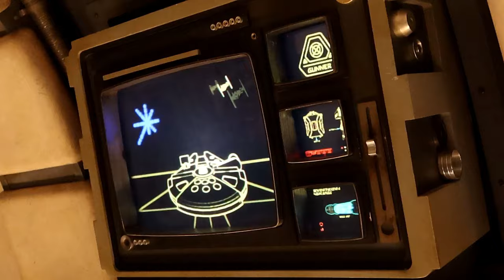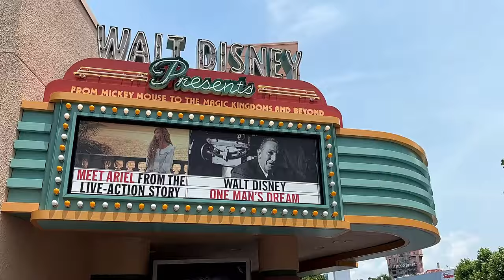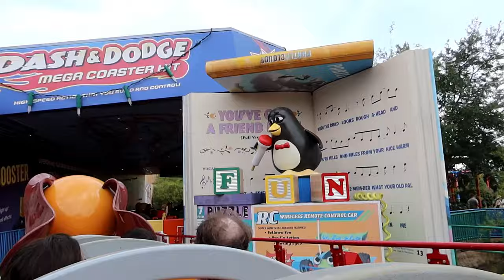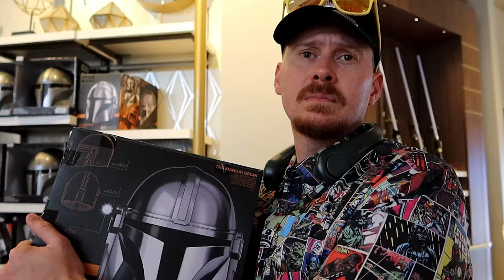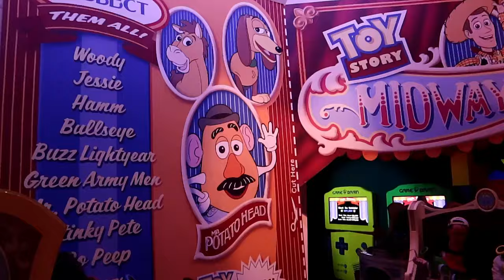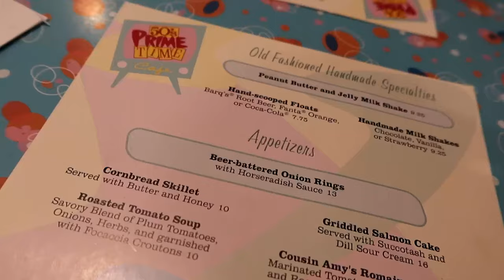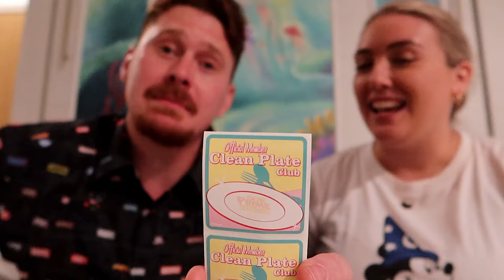DISNEY WORLD VLOG | Day 3 | Hollywood Studios, Rise of the Resistance, 50's Prime Time Galaxy's Edge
✨ HEY WONDERLANDERS! 👋
Welcome to day 3 on our May series! This was our last full day in the parks, where we ventured through Disney's Hollywood Studios! Our day was filled with adventure, delicious food, and thrilling rides that made it a day to remember.

⭐️ We started our morning by diving into the heart of Galaxy's Edge, the immersive Star Wars-themed land. As we explored this incredible area, we enjoyed a scrumptious Ronto Wrap for breakfast, a must-try for any visitor. To quench our thirst, we sampled the famous Blue and Green Milk, two unique and refreshing beverages that added to the galactic experience.

🎢 Next, we headed to Toy Story Land for a ride on the exhilarating Slinky Dog Dash. This fun and fast-paced roller coaster took us on a wild ride through Andy's backyard, making us feel like toys come to life.

🐭 Our adventure continued with a visit to the charming Mickey and Minnie's Runaway Railway. This ride whisked us away on a whimsical journey through the world of Mickey Mouse, with surprises around every corner. The innovative trackless ride system made it a truly unique experience.

👻 Of course, no trip to Hollywood Studios is complete without braving the iconic Tower of Terror. This thrilling drop tower ride took us on a heart-pounding journey through the eerie Hollywood Tower Hotel, leaving us breathless and exhilarated.

After all the excitement, we wrapped up our day with a delightful dinner at the nostalgic 50's Prime Time Diner. The retro atmosphere, complete with '50s-style decor and home-cooked comfort food, made for a perfect end to our magical day. The interactive experience with "mom" and "dad" ensuring we minded our manners added a fun twist to our meal.